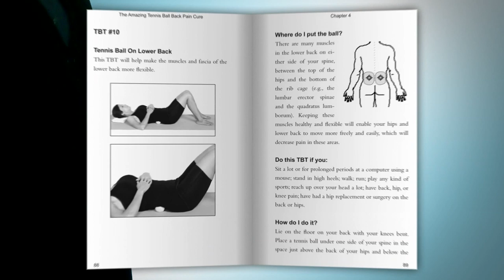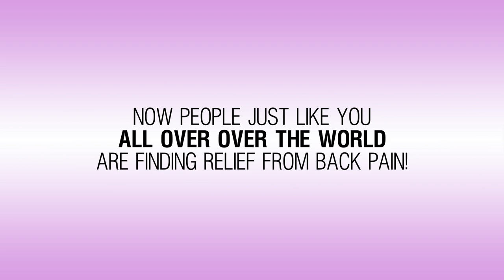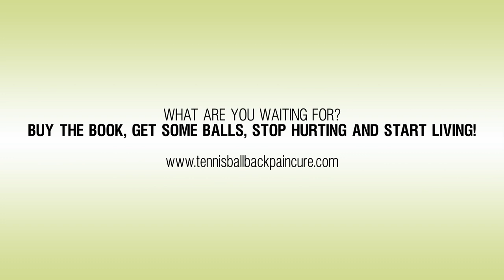The Amazing Tennis Ball Back Pain Cure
Learn about The Amazing Tennis Ball Back Pain Cure from world renowned biomechanics specialist and corrective exercise expert Justin Price as he introduces you to one of his highly effective and simple strategies for alleviating back pain.

Link to book

More about Justin Price and The BioMechanics Method:

Justin Price is the creator of The BioMechanics Method and an author of several books. The BioMechanics Method teaches health and fitness professionals how to alleviate muscle and joint pain caused by musculoskeletal imbalances. The BioMechanics Method Corrective Exercise Specialist (TBMM-CES) credential is the industry’s highest rated CES program with qualified professionals in over 60 countries.

Link to Justin's other books